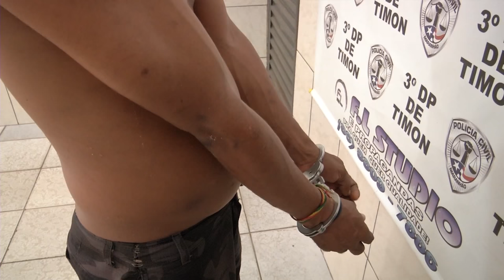VT VIOLENCIA DOMESTICA